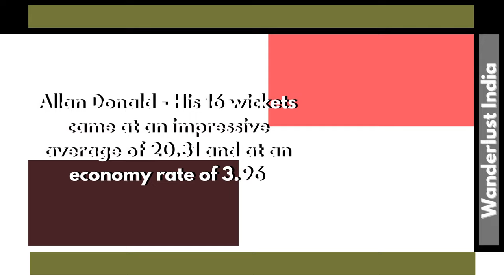Allan Donald - South Africa's Legendary Cricketer _Wanderlust India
Web HTTP Access:
Yofan ID
yo.fan/mindjockey57